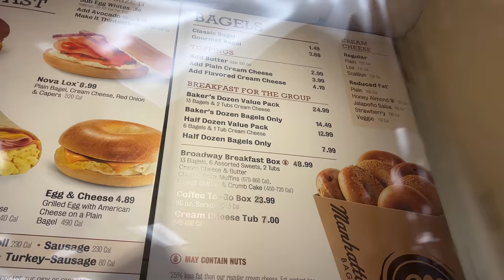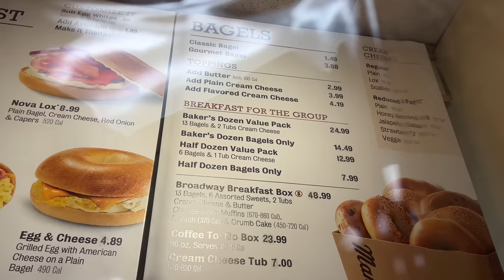❤️ Popular USA Breakfast ❤️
In this telugu Vlogs From USA, I showed Americans Breakfast different kinds of Bagels like egg bagel, cheese bagel, different flavors like onion, salt, cinnamon, sesame jalapeno, different cream cheeses, prices of single and dozen bagels, egg croissants.